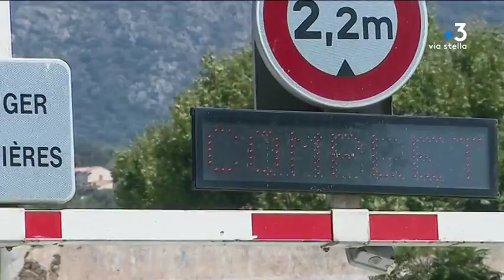Environnement : huit associations manifestent leurs inquiétudes à Ajaccio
Intervenants  - Dominique Lanfranchi, Association " A Sentinedda" ; Muriel Segondy, Association "Le Garde".

Equipe - Florence Antomarchi ; Jacques Paul-Stefani ; Vanessa Alfonsi.